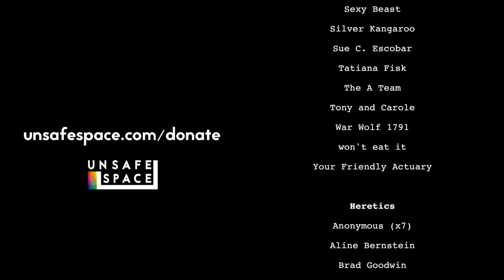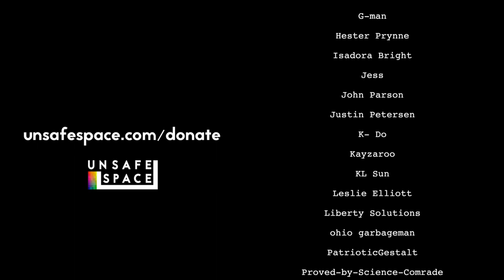[451 Degrees] Interview with Ooana Trien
Alex interviews Ooana Trien, who has worked in game development, theatre, and news. With a family history of loss under both Nazism and Stalinism, Ooana explains why she thinks the arts are so important to standing up to totalitarianism.

About 451 Degrees
Hosted by Alex Miceli, 451 Degrees is a series dedicated to discussing censorship of the arts and artists, and to supporting those ideas that enable artists to thrive.

Censorship-averse platforms:
Gab: @unsafe
Minds: @unsafe